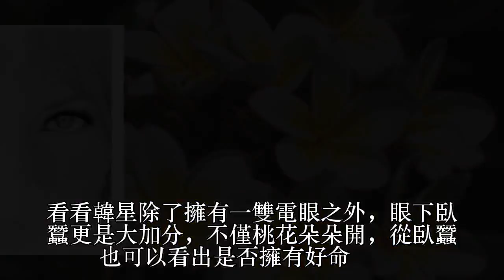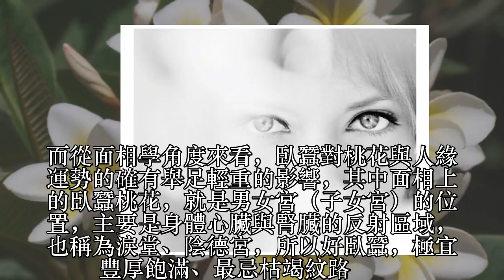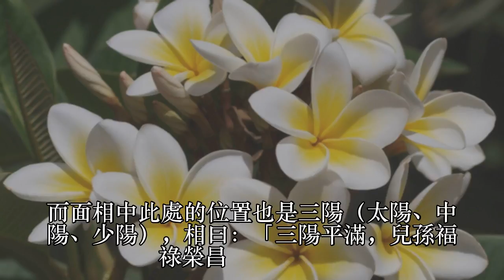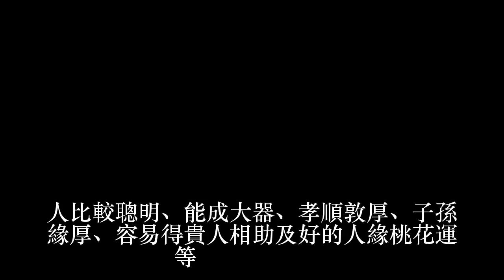擁有電眼 讓你過個好命年